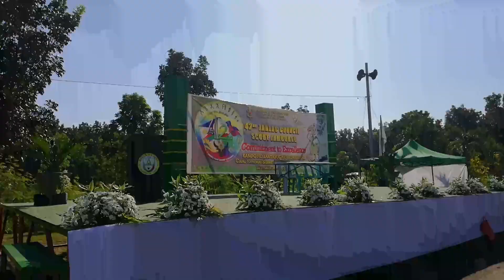42nd Tarlac Council Scout Jamboree Day 3